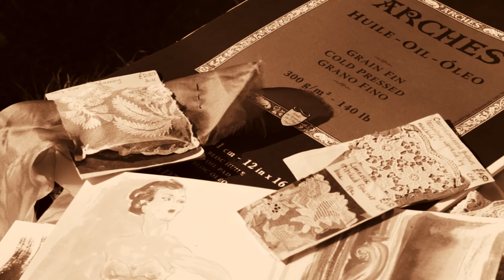The Dress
The Dress is a novel by New York Times Bestselling author Kate Kerrigan.

Lily Fitzpatrick loves vintage - clothes, shoes, handbags, accessories - things made all the more precious because once they were owned and loved by another woman. Thousands follow her vintage fashion blog and her daily WhatLilyWears Instagram feed.

But this passion for the beautiful clothes of the past is about to have unforeseen consequences, when Lily stumbles upon the story of a 1950s New York beauty, who was not only everything Lily longs to be, but also shares Lily’s surname.

Joy Fitzpatrick was a legend.  But what was the famous dress which she once commissioned - said to be so original that nothing in couture would ever match it again?  What happened to it - and why did Joy Fitzpatrick suddenly disappear from New York high society?

Kate Kerrigan’s enthralling novel interweaves the dramatic story of Joy, the beautiful but tortured socialite and that of Lily - determined to uncover the truth and, if possible, to bring back to life the legendary dress itself.

The Dress is now available as an e-book in the U.K. and Ireland - and begins its worldwide launch in September 2016 as a 'beautiful object' hardback edition by Head of Zeus.

What other writers are saying.

Kate Kerrigan's distinct and unique style of storytelling is in linking the ghosts of our pasts with modern dilemmas, interweaving yesterday with today in a mesmerising and moving way. Just beautiful.
Cecelia Ahern

The Dress is glamorous and gripping and moving. I loved it.
Marian Keyes.

Ms Kerrigan owes me a night's sleep & some eye bag cream. Could not put it down. Love, love love this book!
Amanda Prowse